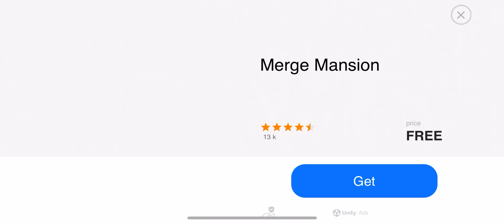Angry Birds Classic (2009-2018 Version) Flock Favorites Part 2 Levels 6-10